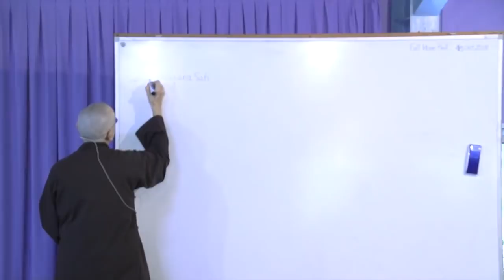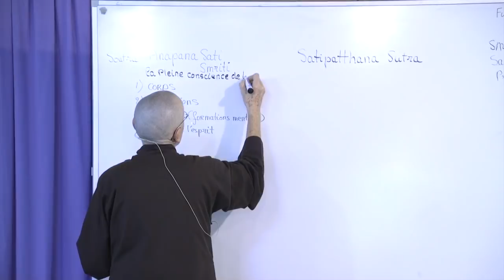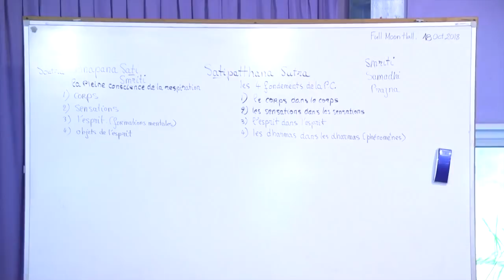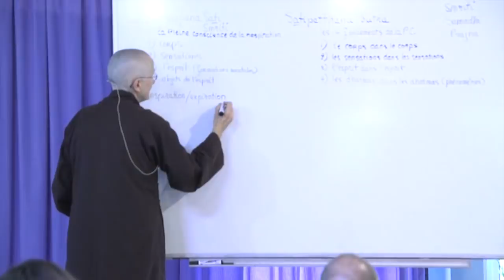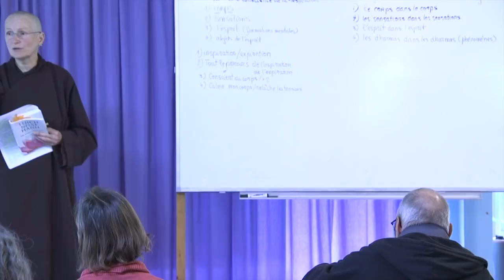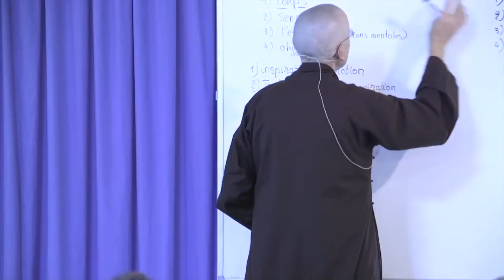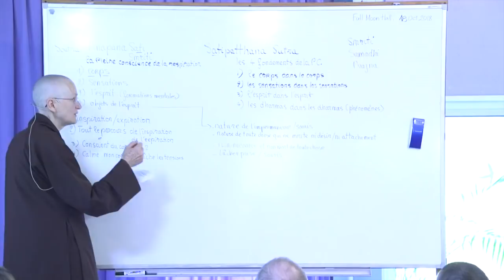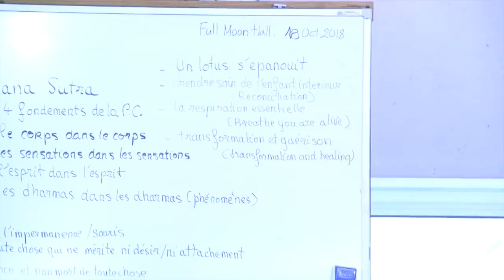Enseignement du Dharma de Sœur Đào Nghiêm, 2018 10 18 (FR)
Enseignement du Dharma dans une Journée de Pleine Conscience entre pratiquants laïcs en Hameau Nouveau.